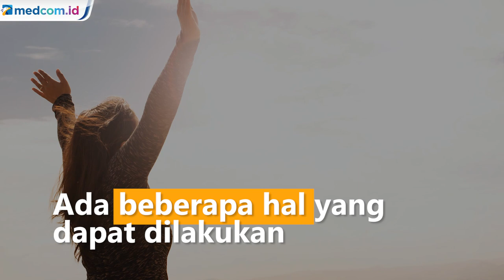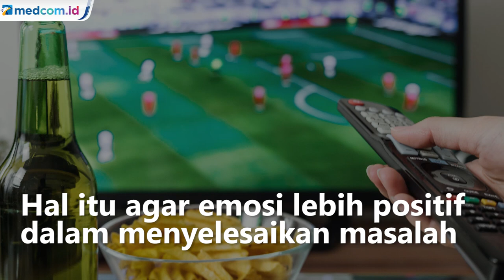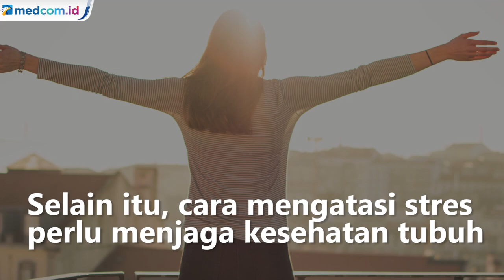Tak Kunjung Usai, Ini Tips Mengatasi Stres Selama Pandemi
COVID-19 telah menjadi pandemi global yang mengakibatkan berbagai aktivitas kehidupan menjadi terhambat. Disadari atau tidak hal ini mengakibatkan stres dan kepanikan bagi banyak orang mulai dari urusan pekerjaan, domestic, parenting, keuangan, juga personal.

Rasa takut di tengah pandemi virus korona baru memang tak bisa dihindari, apalagi bagi Anda yang sudah memiliki gangguan kecemasan (anxiety disorder) sebelumnya. Stres dan penyakit mental lainnya telah dianggap lumrah terjadi di masa pandemi. Bahkan, sebuah penelitian membuktikan bahwa terdapat lebih dari 1500 orang Indonesia telah berkonsultasi pada dokter spesialis jiwa. Jika dibiarkan, stres dan masalah mental bisa memberi efek buruk pada kesehatan tubuh. Oleh karena itu, kamu harus bisa mengatasinya secara bertahap.

Menurut Analisa, untuk dapat mengontrol stres ada beberapa hal yang dapat dilakukan. Yaitu  kenali emosi terlebih dahulu, sadari apa yang terjadi, sumber stresnya apa, dan juga dapat dengan melakukan pengalihan sementara dengan aktivitas yang menyenangkan. Hal itu agar emosi lebih positif dalam menyelesaikan masalah.

Namun yang tak kalah penting lagi adalah untuk punya manajemen waktu yang baik supaya tetap memiliki quality time. Atur jadwal video call bersama teman, sahabat, dan anggota keluarga yang lain atau anda juga bisa mengisi dengan menonton film, memasak bersama, bermain game dan hal lainnya.

Selain itu, cara mengatasi stres di tengah pandemi virus corona, melansir Help Guide, adalah menjaga kesehatan tubuh. Anda perlu menerapkan gaya hidup sehat. Misalnya, pola makan teratur, rajin meditasi, dan mendapat waktu istirahat yang cukup. Pexel